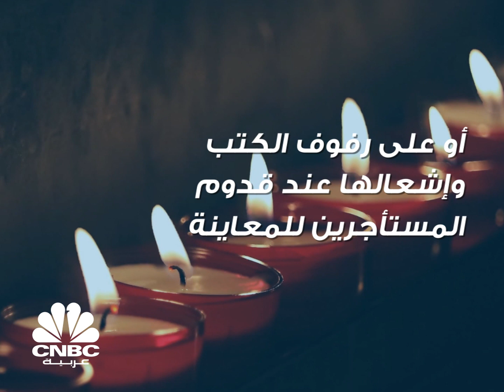هل تعلم أن استعمال المرايا يجعل الغرف تبدو أكبر؟